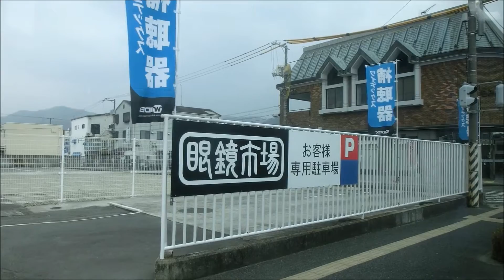芸陽バス車窓＠竹原～竹原港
さあ、大崎上島へ
最終目的地は大崎下島の御手洗です